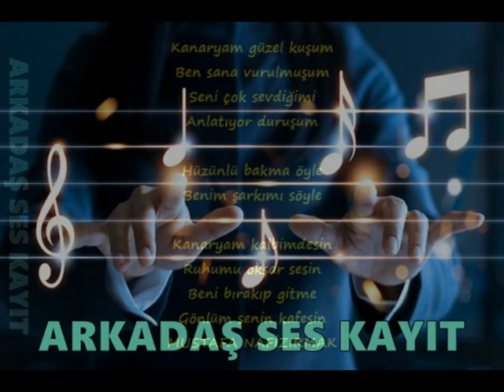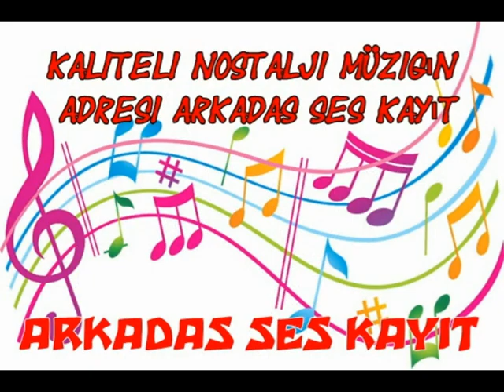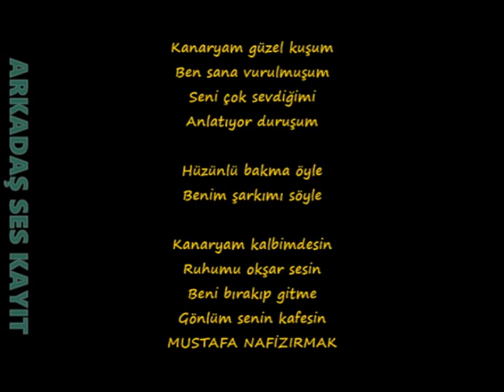Bayram Koca Kanaryam Güzel Kuşum CD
Söz Müzik Mustafa Nafiz Irmak

Kanaryam güzel kuşum
Ben sana vurulmuşum
Seni çok sevdiğimi
Anlatıyor duruşum

Hüzünlü bakma öyle
Benim şarkımı söyle

Kanaryam kalbimdesin
Ruhumu okşar sesin
Beni bırakıp gitme
Gönlüm senin kafesin